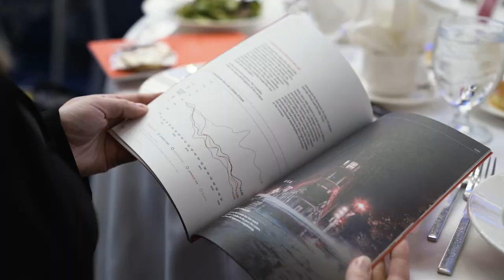Andrew Ramlo - 2019 UDI Keynote: Looking Beyond the Headlines and Charting the Way Forward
Our Vice President of Intelligence, Andrew Ramlo recently presented at UDI Pacific Region's sold-out luncheon. His presentation, "Looking Beyond the Headlines and Charting the Way Forward," explored the why behind recent changes in the housing market, and the factors that should be considered in regard to the future of the region's real estate market.